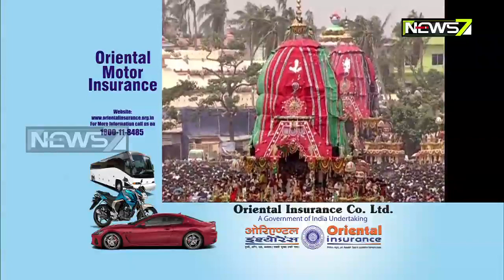RathYatra2019: Pulling of Chariots of Holy Trinity